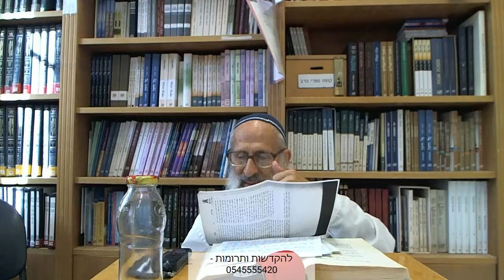אורות הקודש ב | עמ' שלג - הרב אבינר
תאריך: ד' תמוז תשע"ט